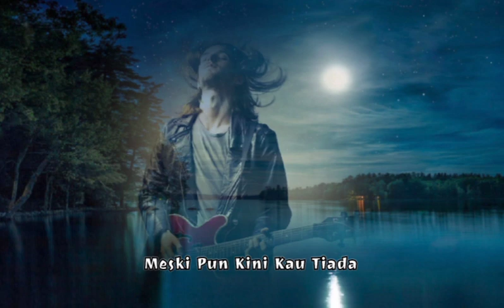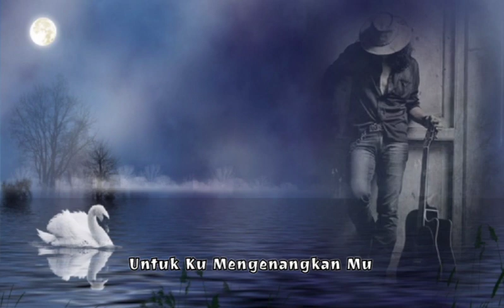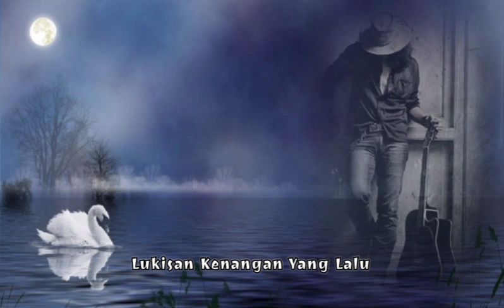BRAINWASH - MENANTI KEPASTIAN (1991)